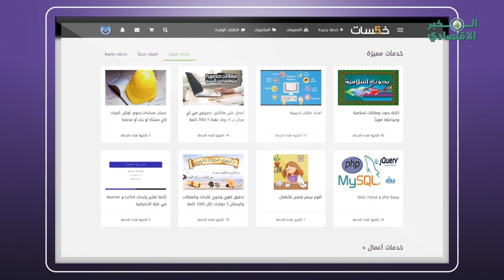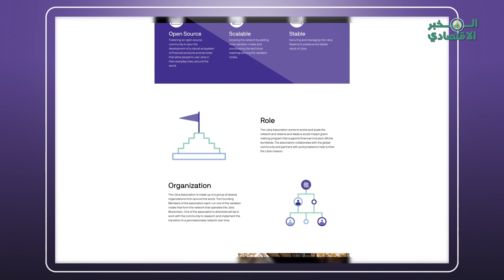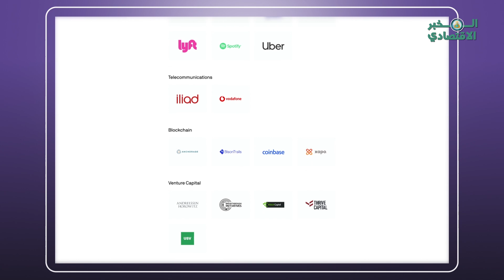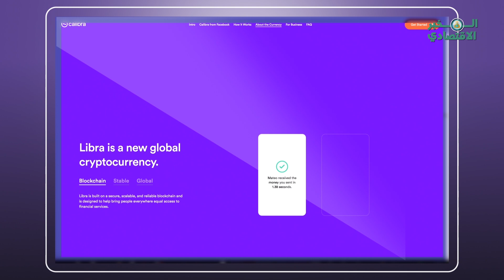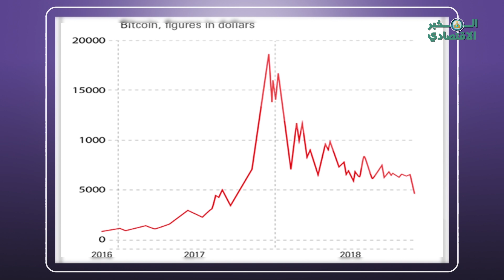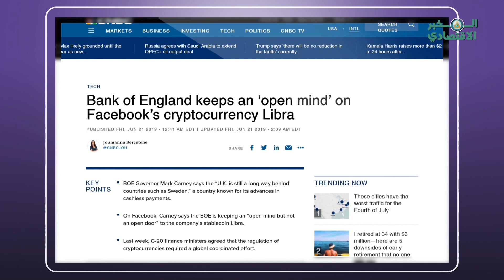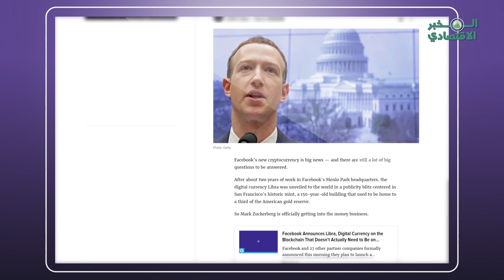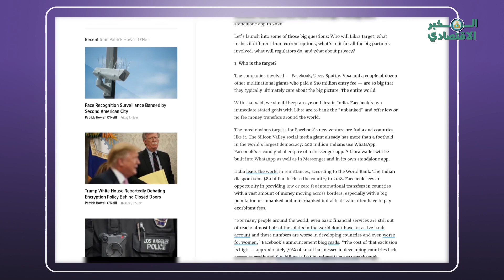كيف ستغير عملة الفيسبوك "ليبرا" العالم؟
ليبرا عملة فيسبوك التي ستغير حياتك. وهل يمكن الاستثمار فيها؟ - المخبر الاقتصادي

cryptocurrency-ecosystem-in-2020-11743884